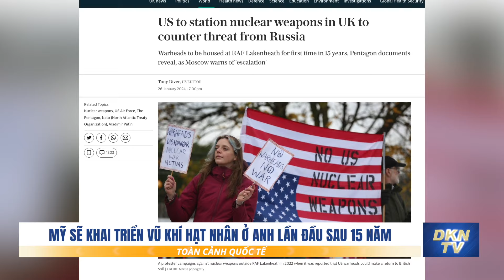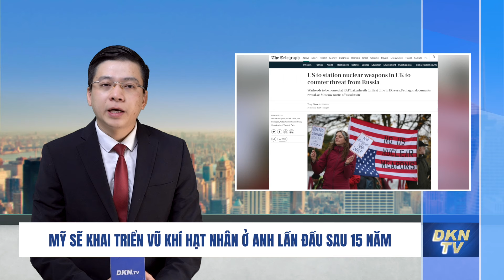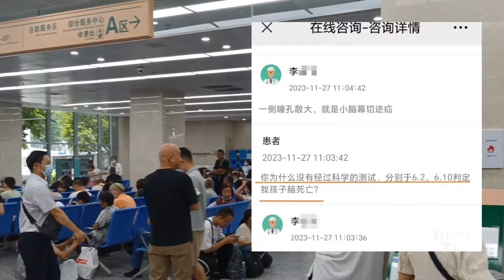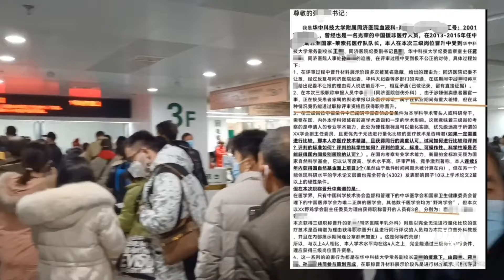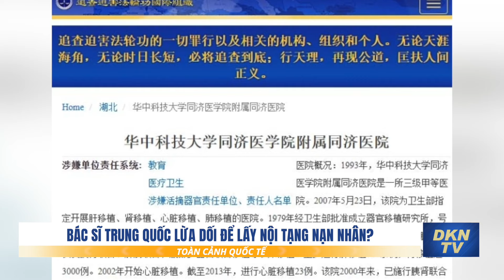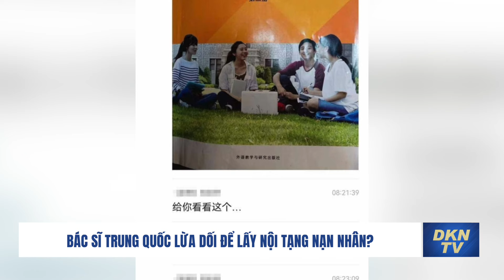Thủ tướng Qatar và Đức sắp sang Mỹ; Mỹ sẽ khai triển vũ khí hạt nhân ở Anh lần đầu sau 15 năm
Toàn cảnh quốc tế 27/1:
0:00 Intro
0:55 Thủ tướng Qatar có thể thăm Mỹ vào tuần tới
1:34 Thủ tướng Đức sẽ đến Mỹ thảo luận viện trợ Ukraina
2:32 Mỹ sẽ khai triển vũ khí hạt nhân ở Anh lần đầu sau 15 năm
3:13 Lao động nước ngoài ở Nhật Bản dẫn đầu là người Việt
5:50 Trung Quốc sẽ mở rộng trồng cây biến đổi gen
10:52 Bác sĩ Trung Quốc lừa dối để lấy nội tạng nạn nhân?